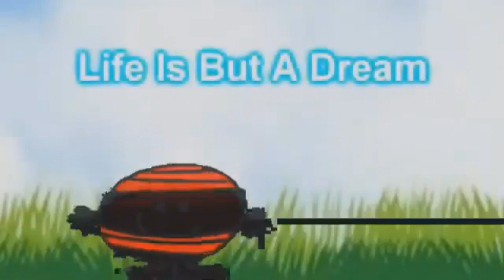Tonight - Round 22 (Belinea Computer Makes Round 23)